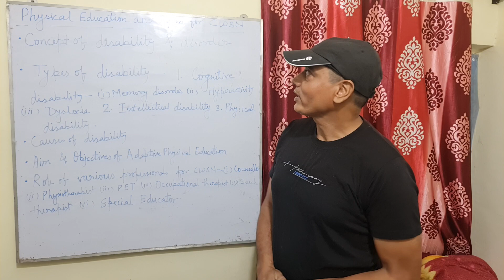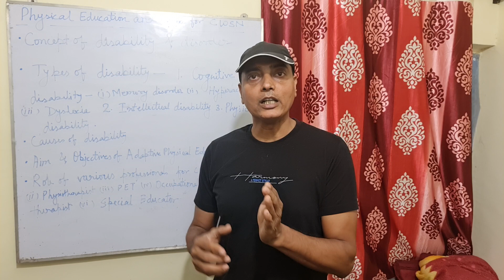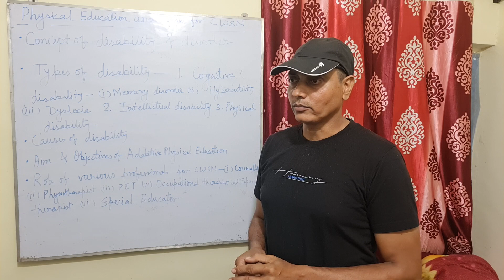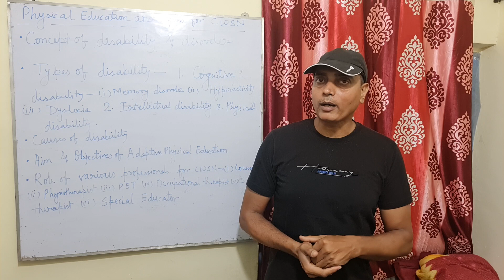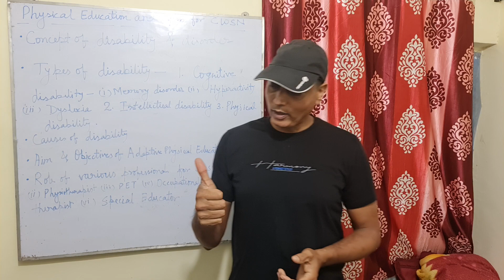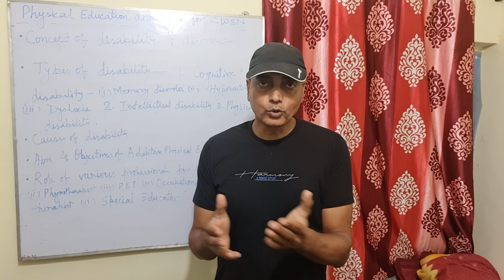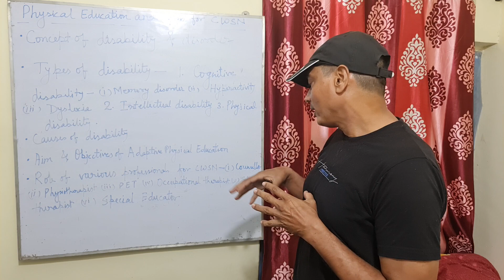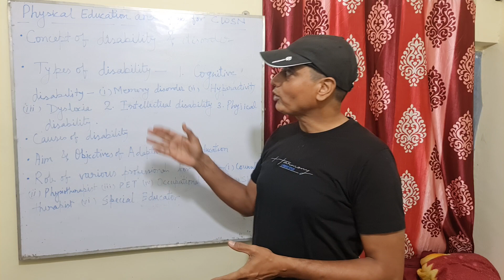CBSE Class 11 Physical Education | Chapter 04 - Physical Education and Sports for CWSN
Explanation of CBSE Physical Education Chapter 04.
Chapter 04 - Physical Education and Sports for CWSN by Dr. Satyendra Narayan Rai Sir

dsssb tgt physical education, physical education dsssb, dsssb tgt physical education previous year question paper, up pgt physical education, mptet physical education,  physical education by monu madhukar,
tgt physical education ki taiyari kaise karen,
 tgt physical education,
tgt pgt adda24/7,
adda24/7 tgt pgt,
tgt physical education chandra institute,